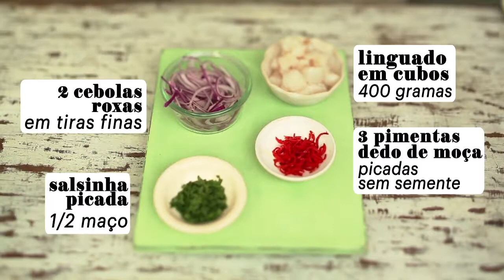Ceviche de linguado com milho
Aprenda a preparar essa deliciosa receita do chef boliviano Checho Conzales, da comedoria Gonzales, em São Paulo. Ideal para os dias quentes de verão! Para ver os ingredientes e o passo a passo completo, acesse